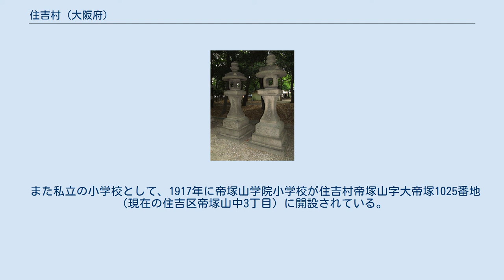住吉村 (大阪府)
住吉村（すみよしむら）は、かつて大阪府東成郡にあった村。
現在の行政区では、大阪市住吉区の北西部（帝塚山・住吉・万代・大領など）と、阿倍野区の南西部（北畠・帝塚山）、および住之江区の一部（現在の住吉公園周辺）にあたる。
 上町台地の西端に位置していた。
北は東成郡天王寺村、東側は東成郡田辺町および長居村、西側は西成郡勝間（こつま）村（のち玉出町）および粉浜村、南側は東成郡墨江村にそれぞれ接していた。
 村域の南西端には住吉大社を含んでいた。
もと境内地だった墨江村大字長峡を数十メートル挟んだ西側に住吉公園が飛び地として広がっていた。
 住吉大社のほか、阿部野神社や生根神社も村域にあった。
 住吉大社境内にある「住吉村」が寄進した石灯籠２組。
 石灯籠に刻まれた「住吉村」の名。
 近世は住吉郡住吉村を形成。
当初の村域はかなり広かったが、享保年間以降に安立町、七道領村、鳥居村、大領村、新町村、坂之井村、青蓮寺村、千躰村、殿辻村、沢口村、南浜口村、浜口村の1町11村が住吉村から分離したと言われている。
 明治になると、住吉大社境内のうち松中町などと呼ばれていた紀州街道が縦断する箇所が1871年に有租地として分離され、翌1872年に住吉郡安立町新田が成立。
1882年に長峡（ながお）町に改称の上、1889年の町村制施行では墨江村の大字となった。
 長峡町が分離されてもなお、町村制施行当時の住吉村は約400世帯・1600人規模の集落で、住吉村単独での町村制施行となった。
1896年の郡の統廃合により、住吉郡が東成郡へ統合されたため、東成郡住吉村となった。
 その後村内の北畠・帝塚山地域が住宅地・別荘地として開発されたことに伴い、人口も増加したが、1925年の大阪市第二次市域拡張により、住吉村は大阪市に編入され、住吉区住吉町となった。
その後分区により旧村域の一部が阿倍野区・住之江区に属している。
 郵便局は住吉郵便局の管轄となっていた。
住吉郵便局は当時、墨江村大字長峡44番地（住吉大社前、現在の住吉区長峡町）にあり、住吉村・墨江村・安立町・津守村・依羅村・長居村・粉浜村を管轄していた。
 警察については、明治時代初期に墨江村に第八住吉分屯所が開設され、住吉村も管轄地域に含まれた。
複数回の組織改編を経て、明治時代後期には住吉警察署が粉浜村に設置された。
住吉警察署は1919年の今宮警察署（現・西成警察署）の分離以降、墨江・安立・依羅・長居・敷津・粉浜・住吉の各町村を管轄区域とした。
 村内を通る鉄道として、南海鉄道（現在の南海本線）、高野鉄道（現在の南海高野線）、阪堺電気軌道上町線・阪堺線があった。
 南海鉄道には開業と同時に住吉駅が設置された。
住吉駅は当初は粉浜村にあったが、のちに住吉公園内（従来の駅よりやや南側）に移転して住吉公園駅となった。
 高野鉄道には住吉駅（のち住吉東駅に改称）が1900年に設置されている。
 上町線は村内の中央部を南北に貫き、村内には北畠・姫松・帝塚山（現・帝塚山三丁目）・神ノ木の4停留所が設けられていた。
阪堺線は村の西端を通っていた。
 なお、帝塚山駅・帝塚山四丁目停留場については、住吉村当時は未開業だった。
 住吉村字播磨塚1459番地・1466番地と天王寺村にまたがる地（現在の阿倍野区王子町4丁目）に1922年4月、官立大阪高等学校が設置された。
 また大阪府立女子専門学校（のちの大阪女子大学、現在の大阪府立大学）が1924年に天王寺村・大阪府立阿部野高等女学校内に仮校舎を設置して開校し、翌1925年に住吉村字大茶田1229番地・1230番地（現在の住吉区帝塚山東2丁目）に校舎を構えて移転した。
 大阪府立住吉中学校（現在の大阪府立住吉高等学校）は1922年に大阪市北区・大阪府立北野中学校内の仮校舎で開校し、1923年に住吉村字阿部野（現在の阿倍野区北畠3丁目）に移転している。
 1872年の学制発布により、住吉郡の二十数か村（町村制実施により住吉村・墨江村・安立町・敷津村・長居村・依羅村の6町村に再編・集約）の連合で、千躰村（のち墨江村大字千躰、現在の住吉区千躰付近）に住吉小学校が設置された。
 住吉小学校は明治時代中期には、住吉村・墨江村・安立町の3か町村連合で運営する東成郡墨江尋常高等小学校（現在の大阪市立墨江小学校）へと改編された。
墨江小学校は墨江村に設置されてい...